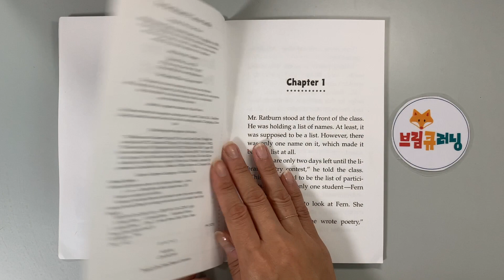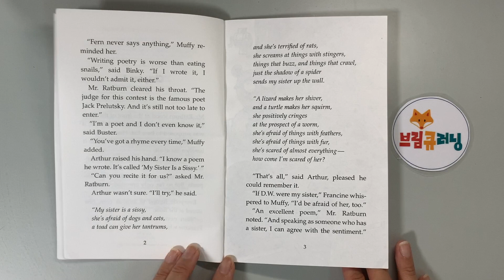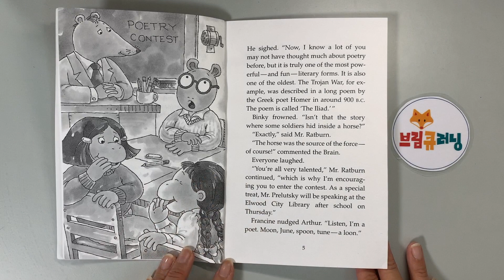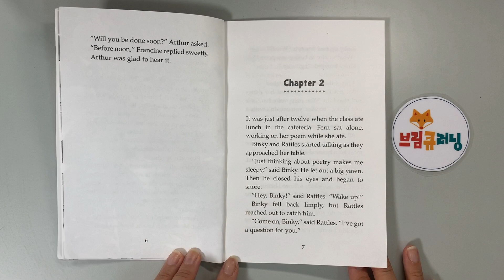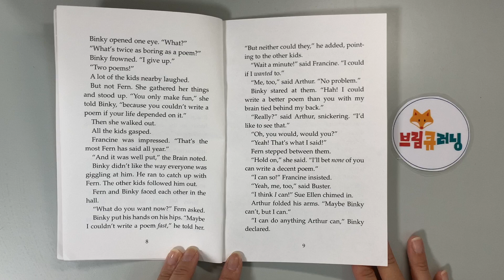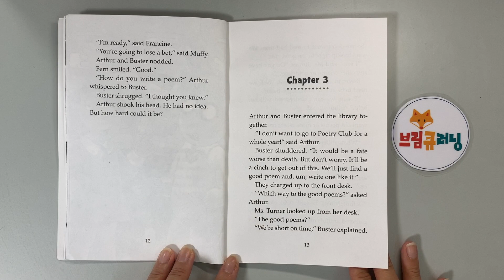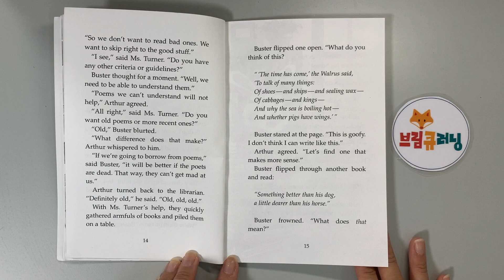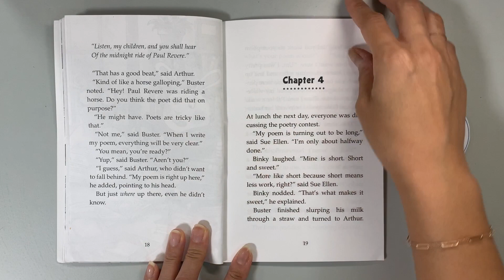Arthur and the Poetry Contest (Arthur chapter book)